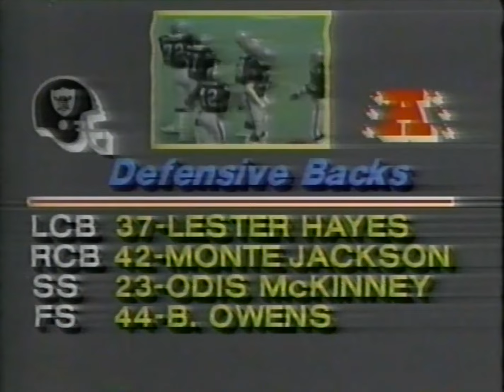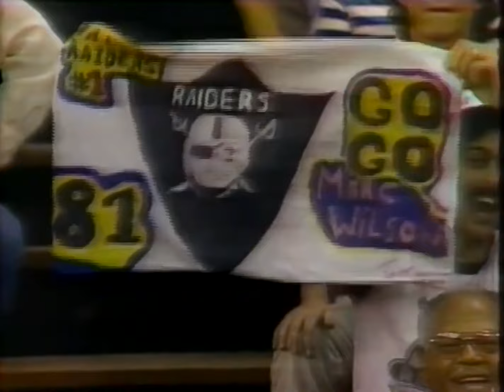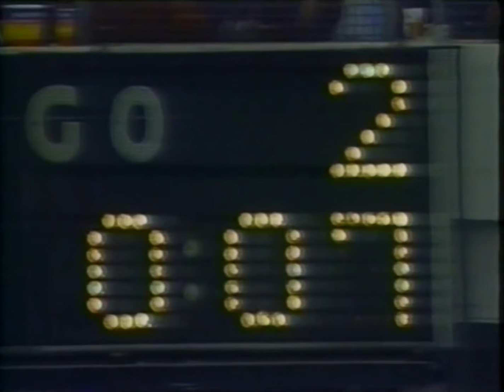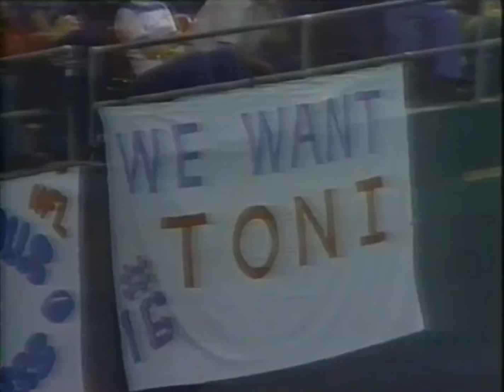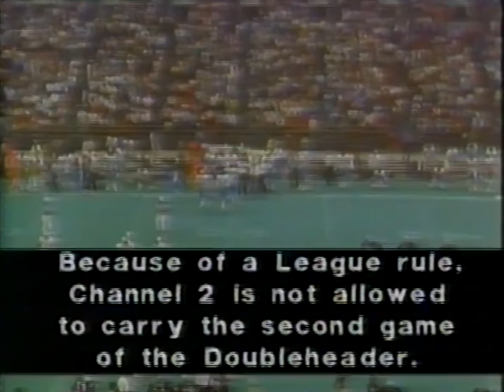1981 Week 10 - Raiders vs. Oilers